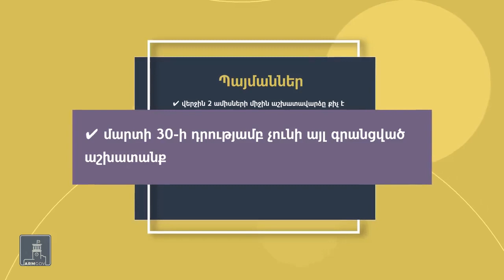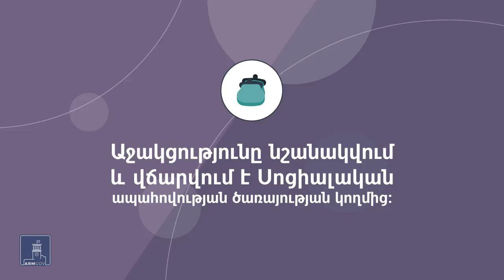Մարտի 13-30-ն աշխատանքը կորցրած քաղաքացիները կստանան 68.000 դրամ միանվագ օգնություն